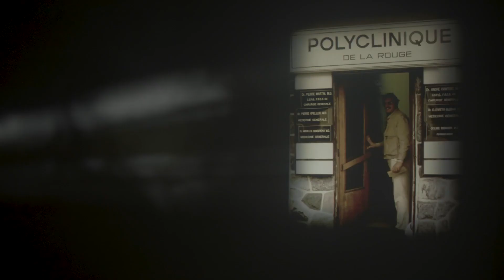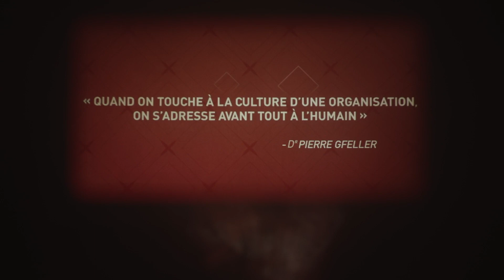Gala Prix Performance 2019 | Dr Pierre Gfeller, M.B.A. 2000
Prix Performance | 29e Gala Prix Performance de l'ESG UQAM

Pour sa carrière, construite au service de l’intérêt de la population, pour son expertise assurée en gestion du changement, et pour le guide, voire le mentor, qu’il est devenu pour plusieurs, Dr Pierre Gfeller s’est vu remettre le Prix Performance 2019.